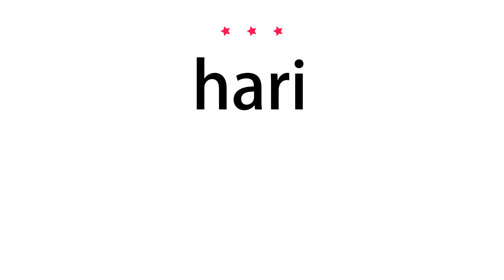How to pronounce hari - Vocab Today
The pronunciation of the word hari in Amercian accent is demonstrated in this video. If the word is from another language, such as brand name, it will be pronounced in its original language. Based on the word frequency, this is of 3 stars difficulty.

The word hari has the following meanings:
1. (noun)
Definition : A mother (often used as a respectful form of address for a woman).
Example : He introduced the dignitaries to the mammoth crowd one by one, each of them rising from their seats to acknowledge the audience and to bow to the Mata.